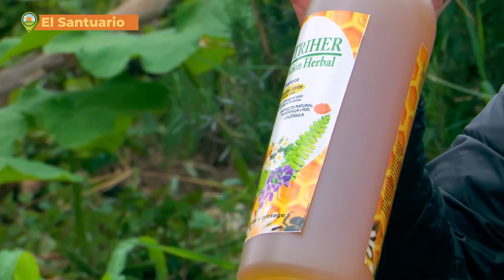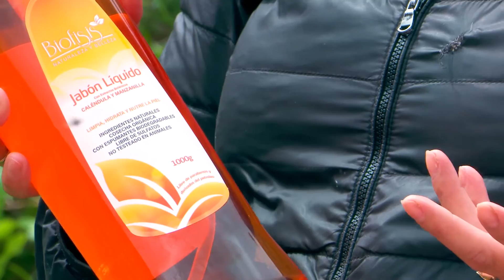Valores agregados | Día de Campo 180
Día de Campo es producido por @CCM Televisión con el objetivo de enseñar, investigar y conocer sobre diferentes temas de interés en el campo, la agricultura, el turismo, la flora y fauna, y todo lo que aporte al tejido social del campo y la región, con la ayuda del presentador